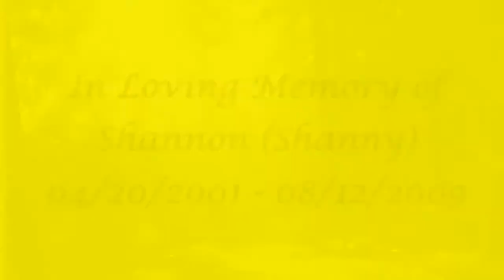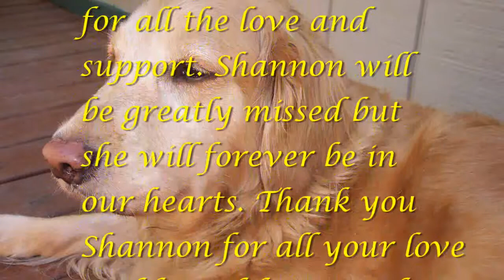Tribute to my Golden Retriever Shannon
Shannon was diagnosed with cancer in June 2009 she passed away August 12th,2009. Shannon was only 8-1/2 years old. We will miss her more than words can convey, we will remember all the love and joy she brought to our lives. I will miss you Shannon you are my best friend and will always be in my heart.